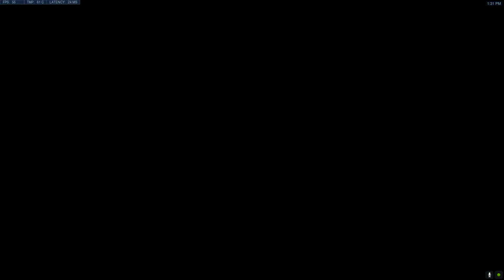Overwatch QP [26] with Shinokii and Fiande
Beware of girls with strong language! X3

Fiande on rampage as Moira and Shinokii back on D.Va!